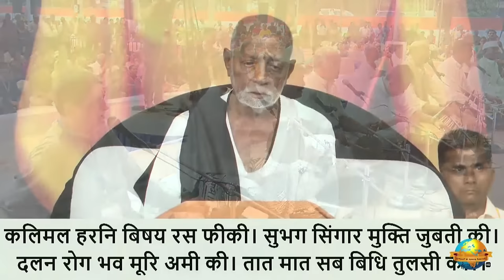Day 1 - Manas Samvatsar | Ram Katha 934 - Dharampur | 09/04/2024 | Morari Bapu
Morari Bapu's Ram Katha in Khanda, Dharampur: 9th April - 17th April 2024

Katha Chaupai:

संबत सोरह सै एकतीसा । करउँ कथा हरि पद धरि सीसा ॥
saṁbata soraha sai ekatīsa | karau̐ kathā hari pada dhari sīsā ||

नौमी भौम बार मधु मासा । अवधपुरीं यह चरित प्रकासा ॥
naumī bhauma bāra madhu māsā | avadhapurī̐  yaha carita prakāsā

Day 1 - Manas Samvatsar
Date: 09/04/2024
Location:  Khanda, Dharampur - Gujarat, India
Katha: 934
Language: Gujarati

This video is protected by International copyright laws. Reproduction and distribution of this video content as in full or in part without written permission of the Shree Chitrakutdham Trust is strictly prohibited and all unauthorised usage, in any manner whatsoever, will be considered as copyright infringement and such acts will face legal prosecution and/or penal action.